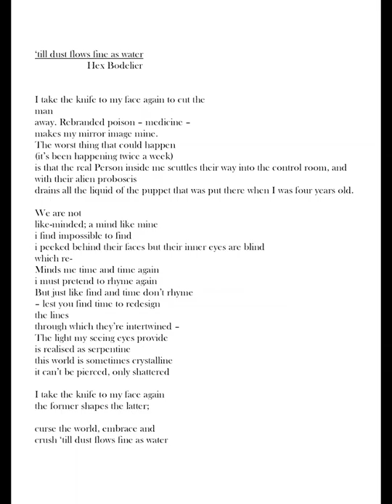Bubbles & Barbed Wire are Neighbours in My Brain - original piece || Hex Bodelier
Gaze into my muddled mind.

A fractured collision of various songs and poems I wrote.

Hex Bodelier (them/them)